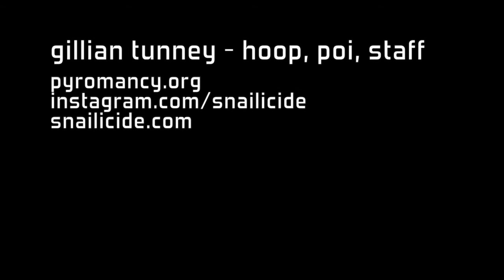Gillian Tunney - hoop tech notes 3-2014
This is a bunch of (mostly) poi-influenced stuff i have posted separately on instagram( add me! ) compiled with some new stuff, trying to document some stuff i have been working on over the winter. Sorry about the scenery, i was packing for a trip and have no overhead space and room to move.

I am trying to prepare to start teaching more workshops this year in hoops, baton, contact staff and poi.

random notes on some of the moves:

0:07 - Demo of 3beat archers weave with body trace. ( hoop) Archers weave is a poi term for a weave with one arm extended and the other close to the body. Timing is the exact same, just the arms are in a different place. The arm trace can be added by sliding on off beats between the archer position and 3bw with both arms extended .

0:39 Split-time opposite direction anti-spin flowers . ( finally can do this thanks to cassie mckenney tutorial ) Also, a fun variation shown here is triquetra. ( I adapted this from watching drexfactor poi linear extension series here: ) .

0:57 i cant really do this yet, but this was adapted from drexfactor poi linear extension series.  Opposite direction, split time ( 2 on 1 arm ) with the linear extension across the horizontal line. perfect planes are key to this, think i will be able to get it soon.

1:00 I can't really do this yet, but here is some things with 2 hoops on 1 arm going in opposite directions. First is a toss transfer to get them both on the same arm. ( I first saw this in one of revolva's videos ) . Second I am attempting to play with isolating the hoop that is closest to my hand. If they are going in opposite directions the other hoop seems to do a catseye / single petal antispin flower. Sometimes the orientation is vertical, sometimes horizontal -- basically I am just trying to not snack myself in the face lol.

1:23  The second clip is a (opposite direction, same time )reversal w hoop in crook of elbow.

1:32 Swing the hoop in crook of elbow - Pretty awkward looking move but I think it's pretty cool- swinging both hoops in the crook of the elbow. They are in split time , same direction and the result is similar to crossers (' sometimes called hug weave ') . It reminds me of a puppyhammer kinda. Swinging the hoop in the elbow takes a bit of shoulder flexibility and even timing. It's definitely worth learning because it's a good way to recover from screwups since U can snag it before it flys away ( hopefully ).

1:45  "Threading the needle" with an outside grip on the hoop. I am rolling it over the back of my hand on wall plane to switch my grip

1:53 Toss w 2 hoops idea ( same direction, split time ), ideally this will make a circle

2:06  playing w pendulums on wall plane, passing behind the body

2:16 playing with pendulums and isolations passing behind the body  with twins. continued.